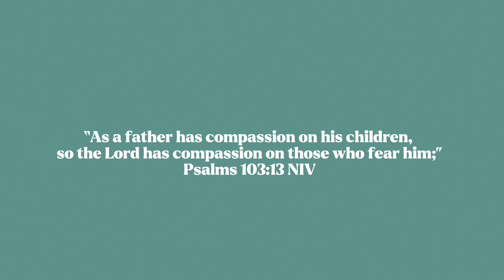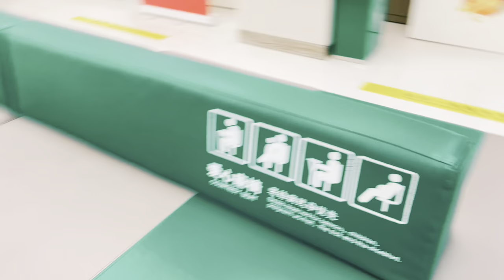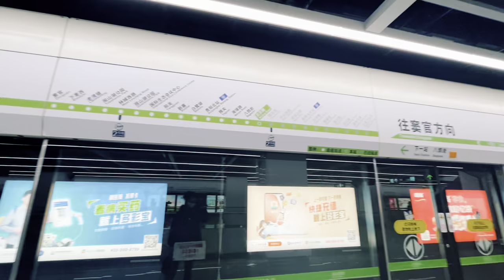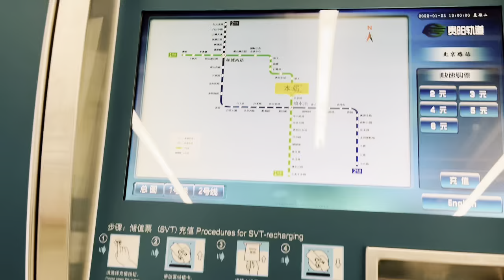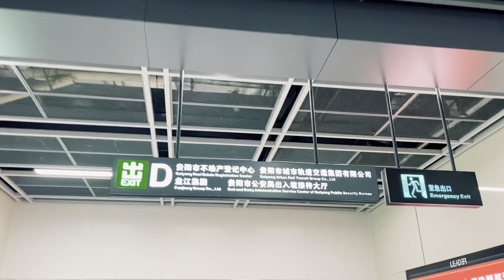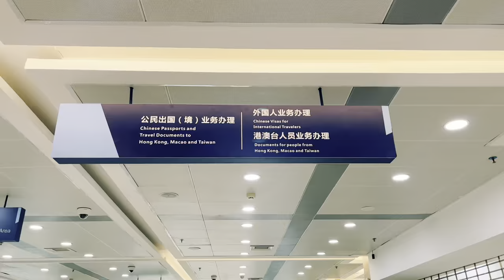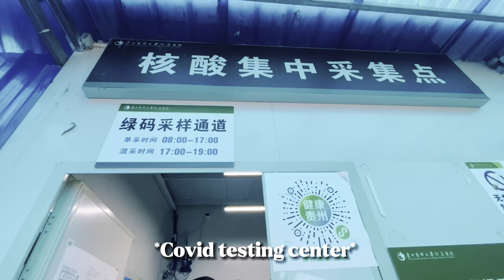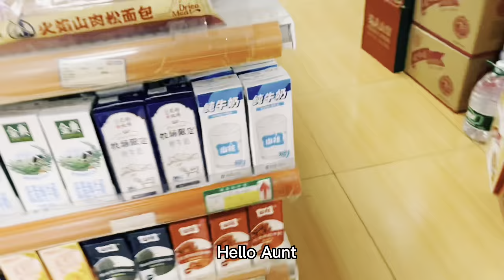I can’t believe I’m leaving China🇨🇳🥹Covid test+quarantine,a stressful day resolving bank issues.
Hi honeybees, these is a video of one of my last days in china, as i'm rounding up my stay in china, im documenting my journey.

The next goal is 90k 🙏🙏🙏 let’s keep the family growing😘😘😘